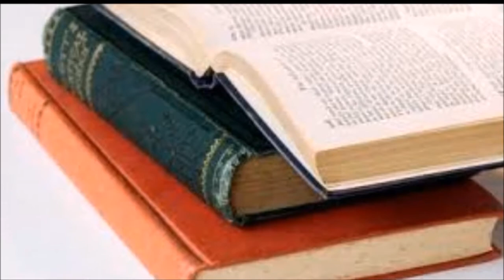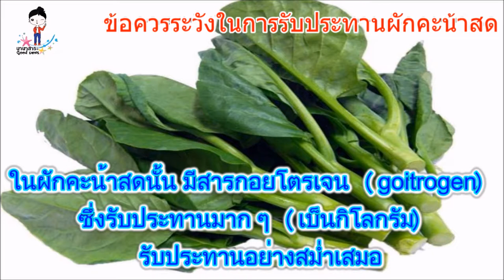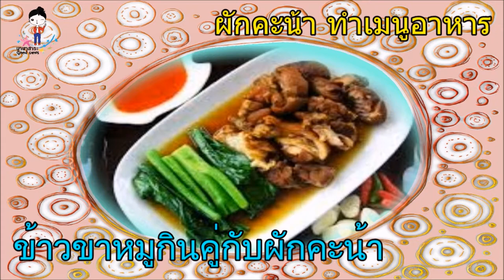ประโยชน์โทษอันตรายที่ควรระวังของผักคะน้าสรรพคุณช่วยป้องกันโรคข้อควรระวังThai herbs for health